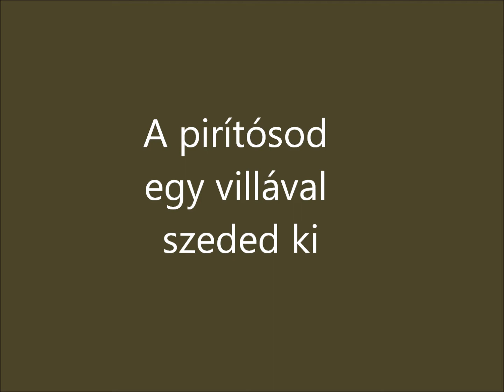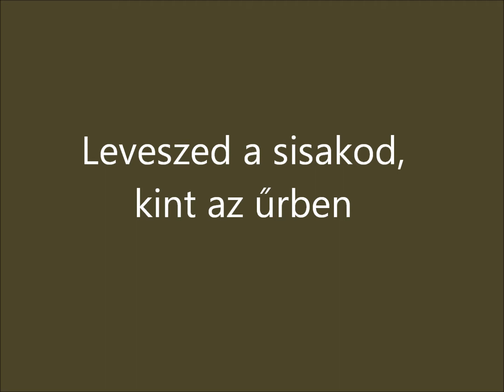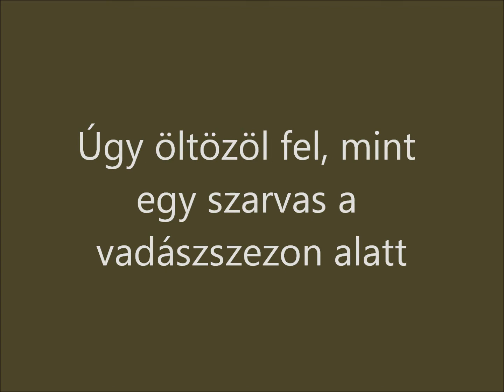Dumb Ways To Die - Magyarul (Hungarian)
-Hungarian
Tudom, sok hiba van benne, de kérlek titeket, hogy ha találtok akkor írjátok le comment-ben, és kijavítom.
Köszönjük!